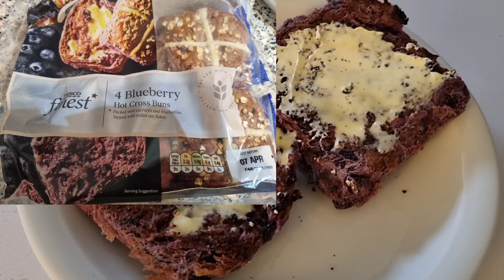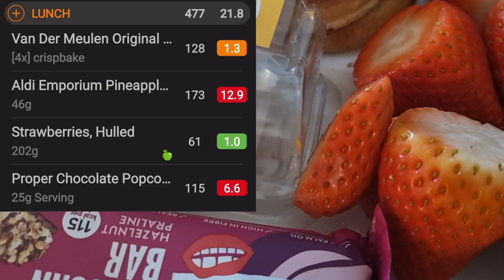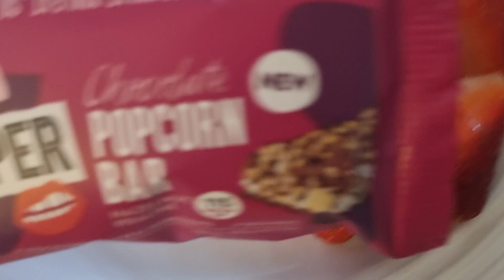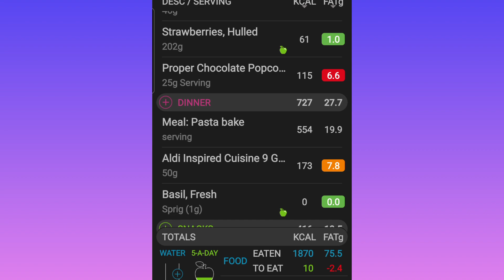WIAT CALORIE COUNTING 4.4.22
Everything I've eaten today calorie counting using Nutracheck.